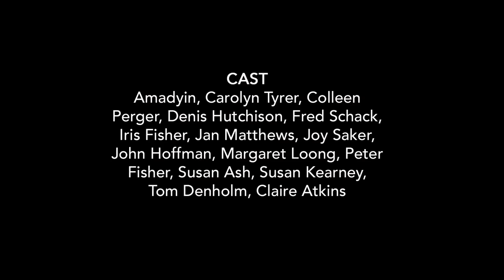My Life & Other Massive Mistakes book trailer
A gang of old folks make a daring escape attempt from Kings Bay Nursing Home. Based on 'The Great Escape', a short story from Tristan Bancks's 'My Life & Other Massive Mistakes' - a book of weird-funny-gross short stories for kids, out now (Random House Australia). Read a free sample, check out the illustrations and discover more

'This book is 100% gluten free, 100% fat free, 100% organic and 35% fact free. It has no added sugar and contains absolutely NO NUTRITIONAL BENEFITS AT ALL! May contain traces of NUTS!' - Raph Atkins, kid author/llama enthusiast

Have you ever helped your pop escape from a nursing home? Does your teacher have a problem with his bowels? Have you ever mined your teeth for cash? Is there a girl or boy at school who's desperate to kiss you? And do you know someone with the worst case of nits in world history?

I do. I'm Tom Weekly and this is the third book in my weird, funny, sometimes gross life story.

What the critics are saying about the My Life series:

'With the same kind of hilarity, groan-making grossness, ridiculous situations and craziness [as the Andy Griffiths and Jeff Kinney laugh-out-louds], boys in particular will revel in these books from Tristan Bancks.'
- Sue Warren - Oz Teacher-Librarian Network

'I was reminded of Paul Jennings' short stories... The stories start off plausible but by the end have stretched into (very funny) tall tales. Recommended for upper primary / lower secondary students, public libraries and reluctant readers everywhere.' - Magpies Magazine

'My Life & Other Stuff I Made Up' was nominated for KOALA and YABBA Children's Choice Book Awards.